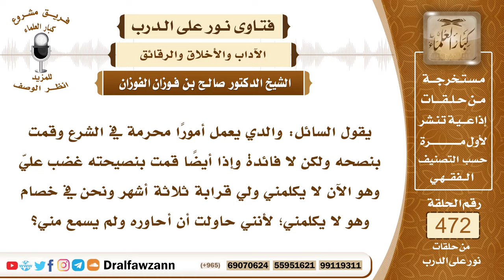6741- نصحت أبي فهجرني فهل علي شيء؟ - الشيخ صالح الفوزان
"6741- يقول السائل: والدي يعمل أمورًا محرمة في الشرع وقمت بنصحه ولكن لا فائدة وإذا أيضاً قمت بنصيحته غضب عليّ وهو الآن لا يكلمني ولي قرابة ثلاثة أشهر ونحن في خصام وهو لا يكلمني؛ لأنني حاولت أن أحاوره ولم يسمع مني؟
الجواب: الجواب: أنت أديت الواجب جزاك الله خيرًا! ونصحته وهذا من حقه عليك، وأما هو فيجب عليه أن يقبل النصيحة وألا تأخذه العزة بالإثم، وإذا هجرك فالإثم عليه هو، أنت ليس عليك إثم في هذا؛ لأنك لم تخطئ في حقه.
السيرة الذاتية:
للاشتراك في قناة الشيخ صالح الفوزان

14_ الشيخ محمد أمين الشنقيطي
يتيوب

15_سماحة المفتي عبد العزيز آل الشيخ
 يوتيوب

رئيس الفريق
لمشروع كبار العلماء